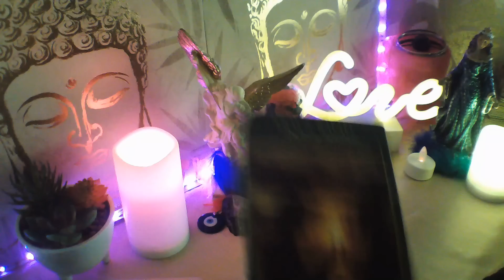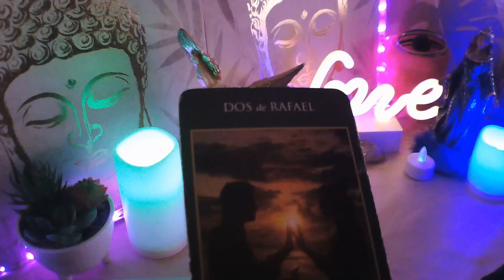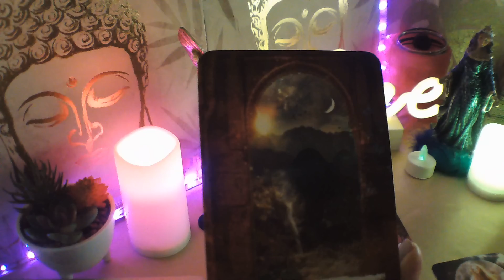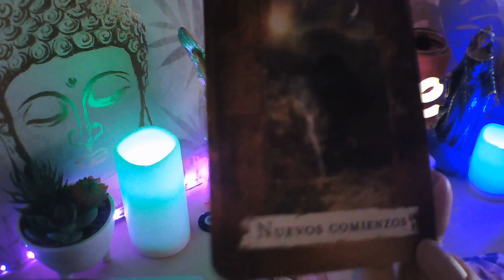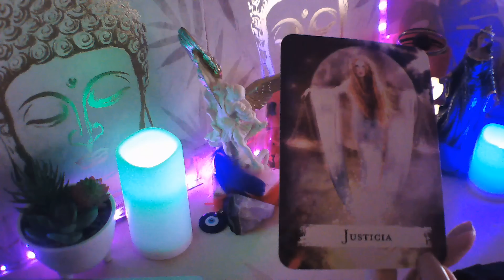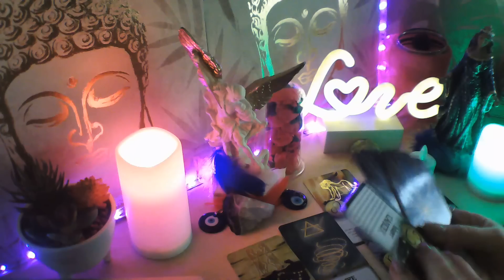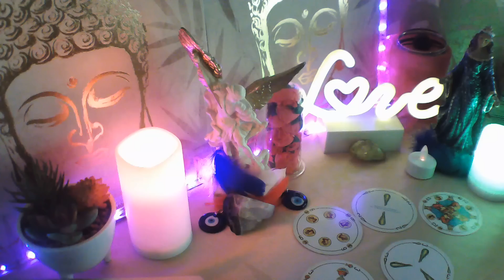VIRGO LO VERÁN TUS OJOS SUPLICARTE😰 VOLVER LOC@ DE AMOR💋 PIDE CONVIVENCIA#virgotarot#reels